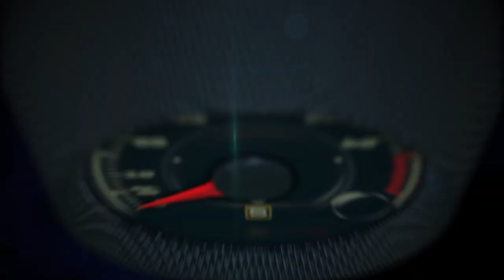Autos 0-60 - Amelia Island Concours d´Elegance with founder Bill Warner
Amelia Island Concours d´Elegance with founder Bill Warner